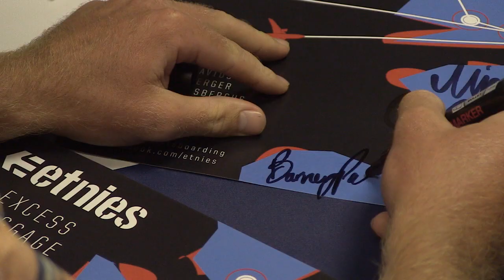Etnies Excess Baggage Tour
The Etnies team stopped off at Rollersnakes to skate the Vault during the 'excess baggage tour.' Watch Albert Nyberg, Barney Page, Nick Garcia and more get their shred on above.

Prepare for some destruction from UK skateboarding legend Mike Manzoori too!

Filmed by Matt Clarke
Edited by Zeyad Ahmad